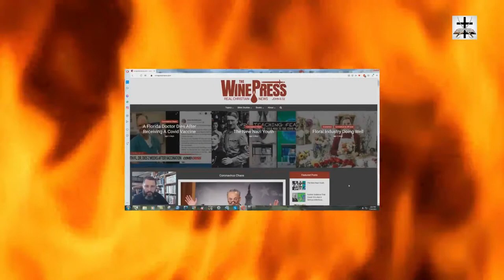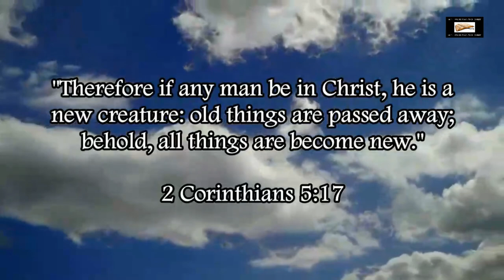Bryan Denlinger's Hypocrisy On The Proper Age For Ministry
Exposing Bryan Denlinger’s hypocrisy regarding the proper age for ministry and full-time preaching.